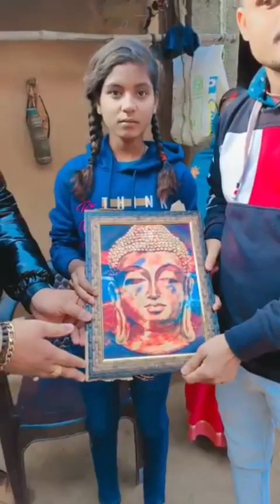वायरल गर्ल saloni से मिलने पहुंचे सिंगर rajnish Ranjan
virl girl saloni video